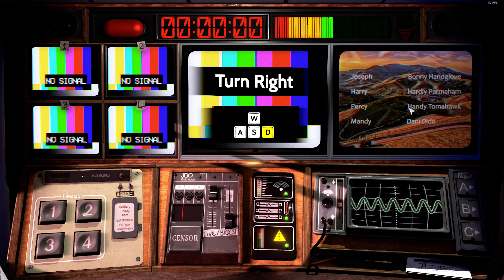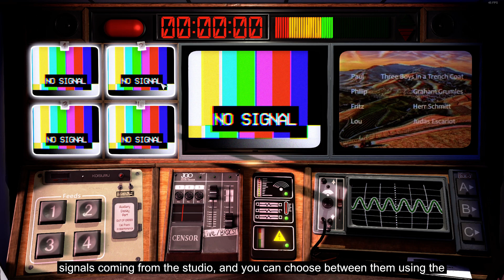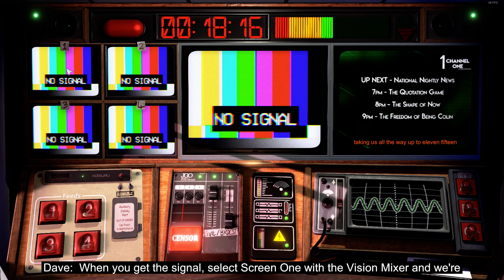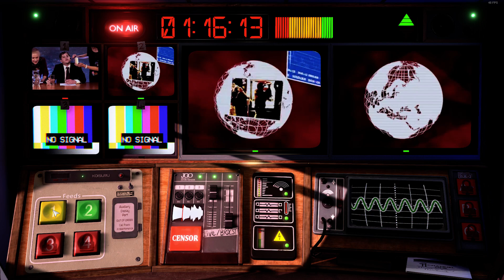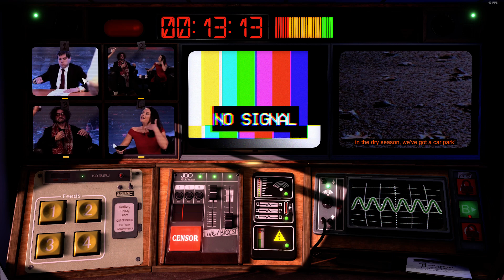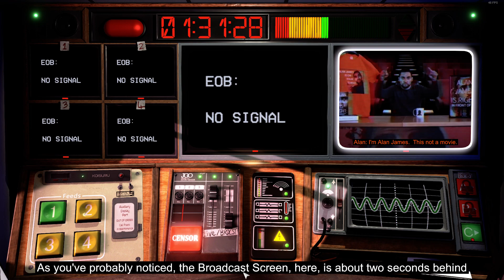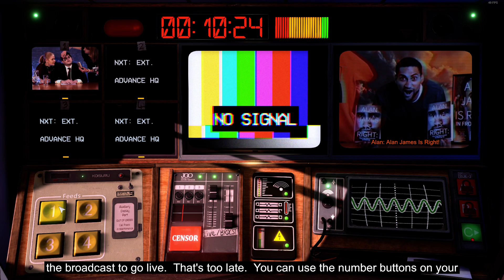Not For Broadcast First Look No Commentary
It just got an update, but my day ended early: I got fired :D